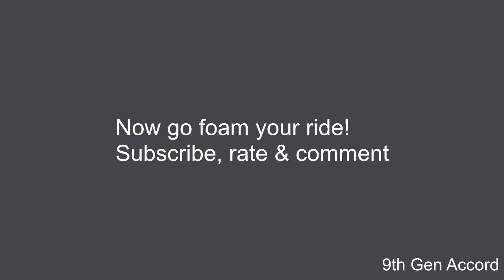Snow foaming a 2015 Honda Accord LX with Adams Car wash and MTM foam cannon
In this video I will take the Adams Car wash and test its foaming ability in the MTM foam cannon. As of now, Adams is my favorite car wash soap for a two bucket car wash. However will it work well in a foam cannon.
MTM Foam Cannon I use
Microfiber drying towel the best you can buy